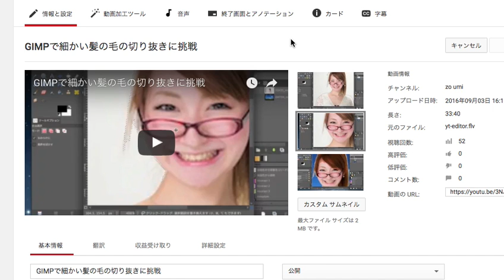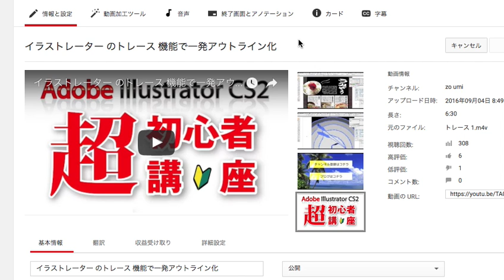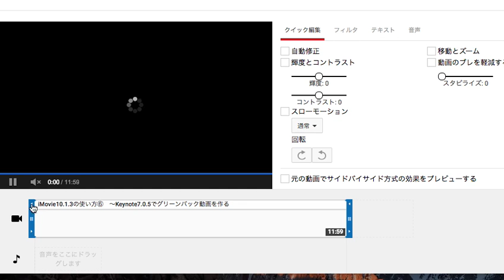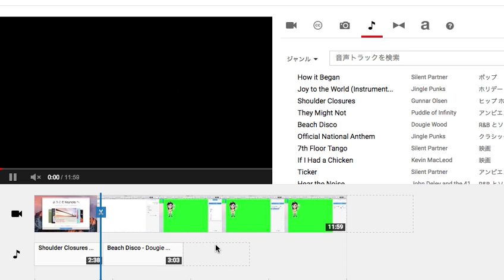【YouTube動画投稿の方法 】複数のBGMを入れる方法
chemichiruさんにいただいた質問を元に
複数のBGMをTOUTUBE動画内に
入れる方法を調べてみました。

YOUTUBE内で完結するのは
難しいと感じたら
iMovieなどのソフトで編集することを
お勧めいたします。